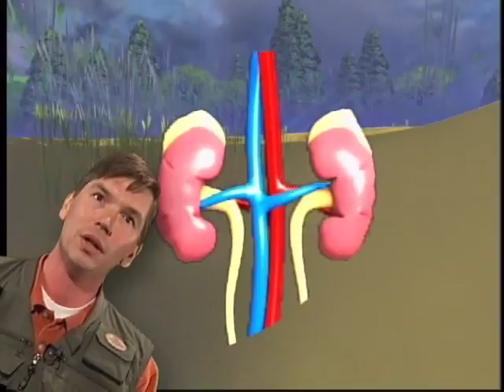Into the Watershed - Wetlands (2 of 5)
Beautiful Lake Macatawa suffers from hypereutophia.  Join these hard-working characters to learn what you can do to keep phosphorus out of the watershed. Dude enjoys the many benfits of wetlands.  Produced by the Macatawa Watershed Project and Pam Landes, Think Again.  Part 2 of 5